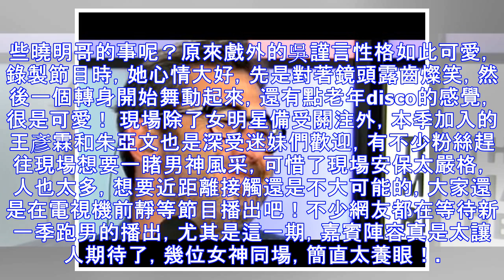跑男錄製路透照曝光：Baby艷壓延禧眾女星，李晨鄭愷臉胖了一圈！